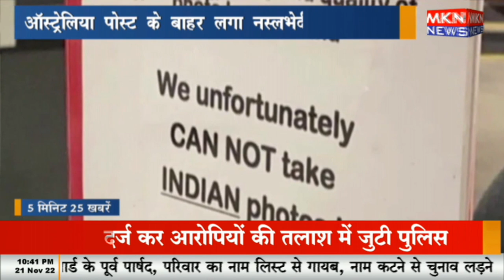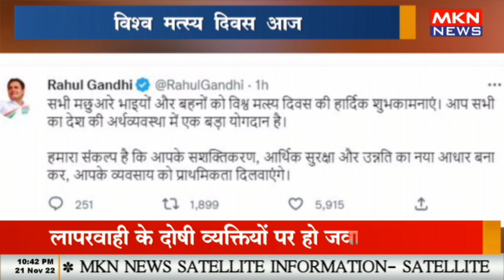5 MIN 25 KHABREIN